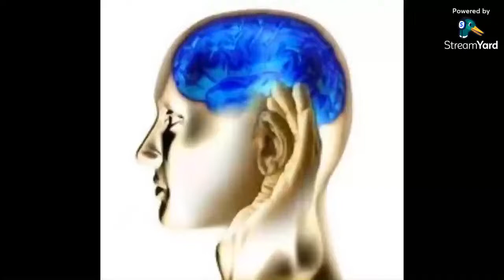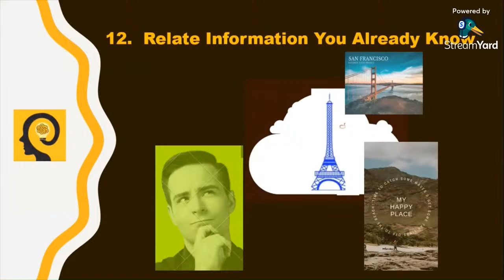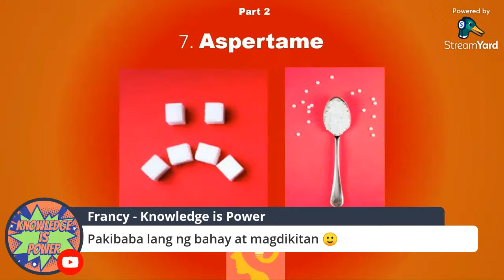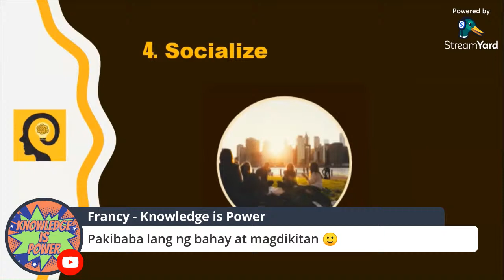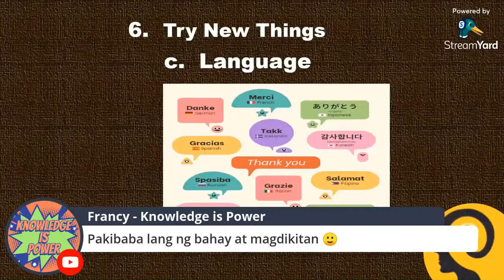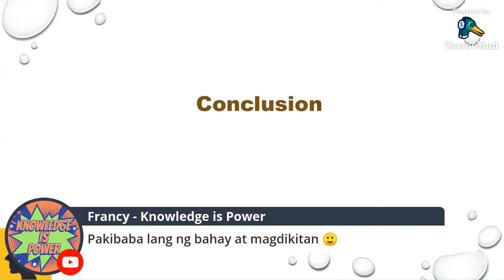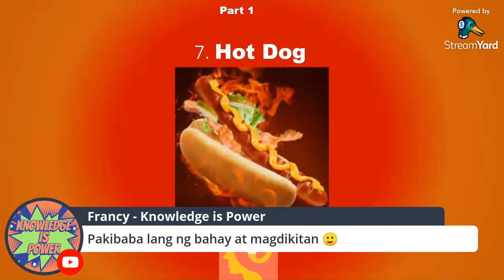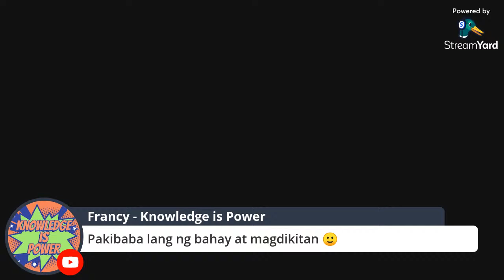Tara na sa Bahay + Dikitan + Knowledge